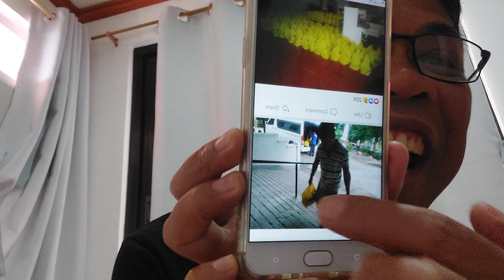bakit niyo hinahanap ang pangulo!? saang planeta kayo galing para di makita si pbbm!?